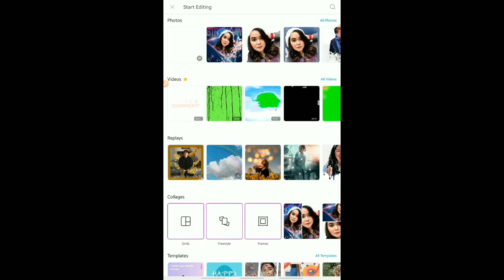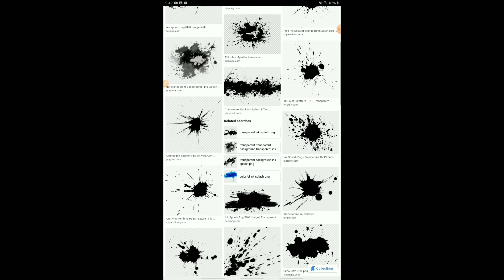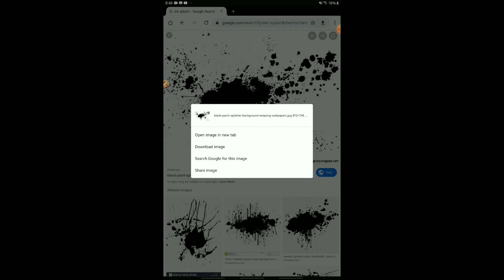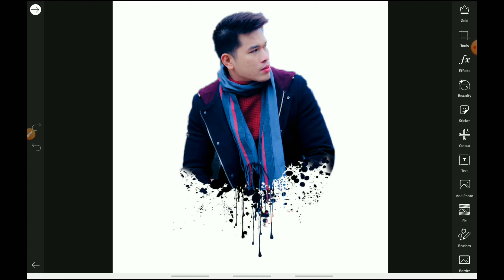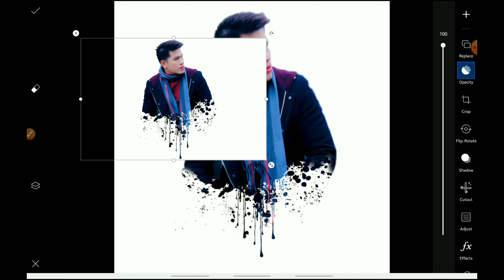Splash effect on photo| PicsArt application editing tutorial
👉❤INSTAGRAM ACCOUNT 🌹I'm on Instagram as @rlhaojiao. Install the app to follow my photos and videos.